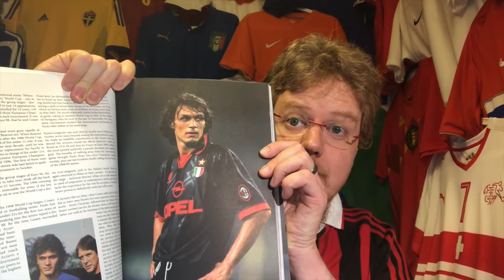My Soccer Hall of Fame - Idols: Paolo Maldini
It is time to induct my probably favorite player of all time: the unparalleled Paolo Maldini. One club man, enduring, elegant and excellent - there are so many ways to describe him, but honestly it does not do him justice. Generally considered to be one of the best defenders of all time, he has the distinction to feature in at least two of the best back lines the world has ever seen.